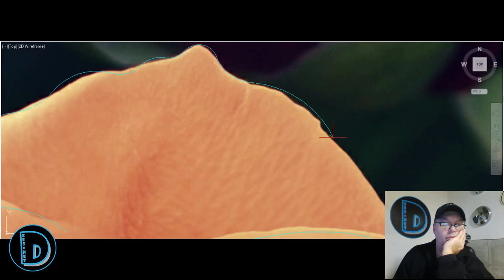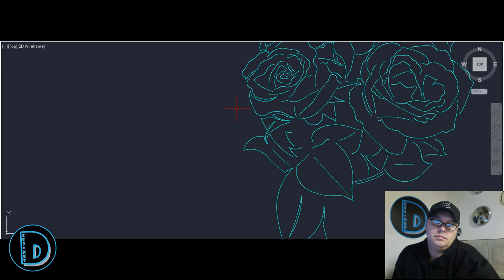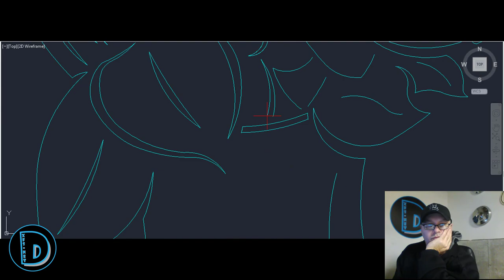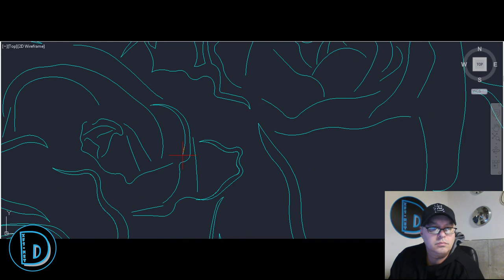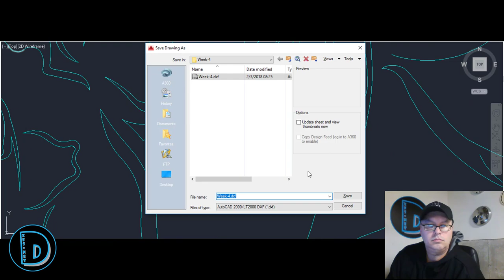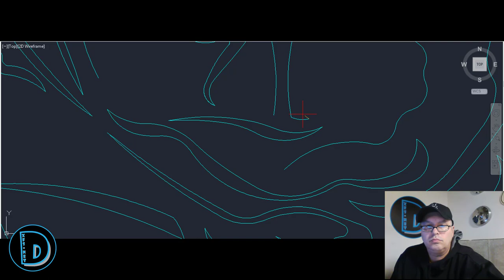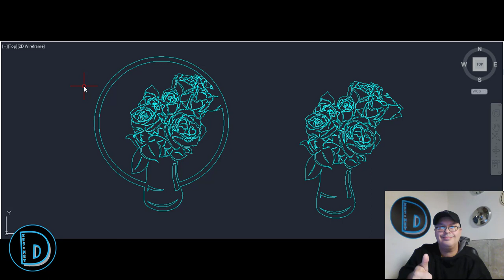DXF Spotlight - You will Love how I make these Valentine Roses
DXF Art File - This weeks DXF Spotlight file for your CNC Cutting Machine is a bouquet of beautiful Valentine Roses.  Watch how I create this bouquet of Roses for you to use on your Plasma, Laser, or Waterjet table.

More DXF Art File videos coming your way!